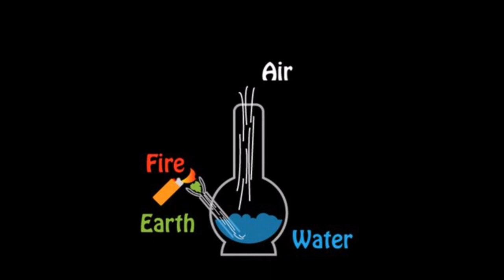Ruben Baraja - Original mix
minimal